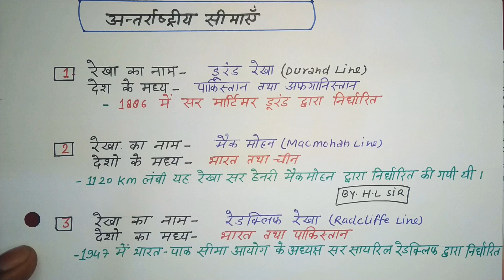GK tricks in Hindi-विभिन्न देशों के अंतर्राष्ट्रीय सीमाओं को ट्रिक से याद करें international boundar